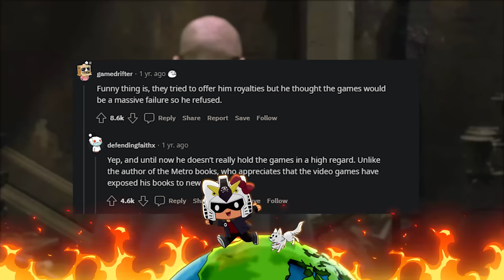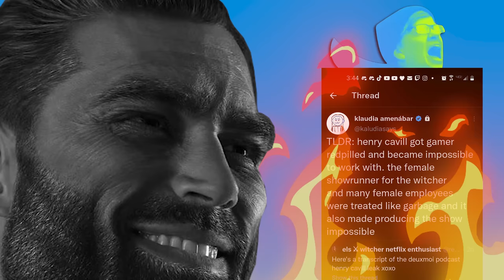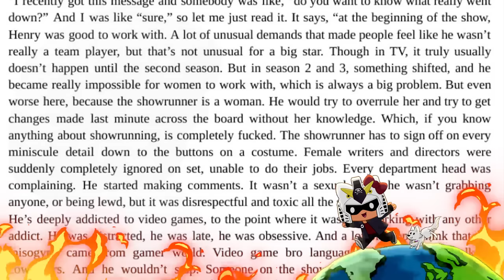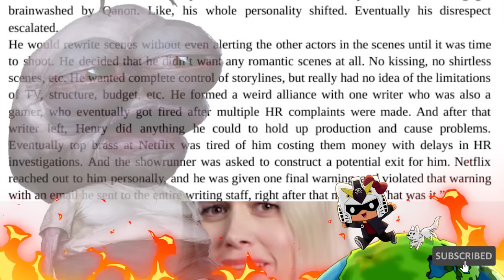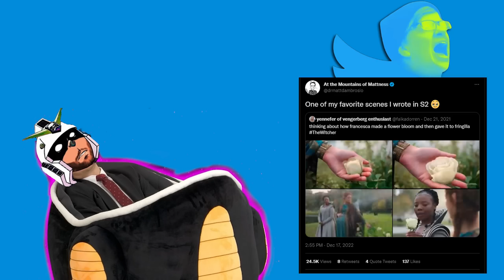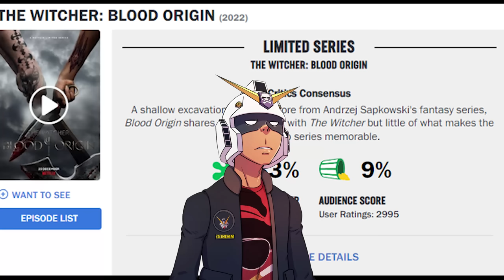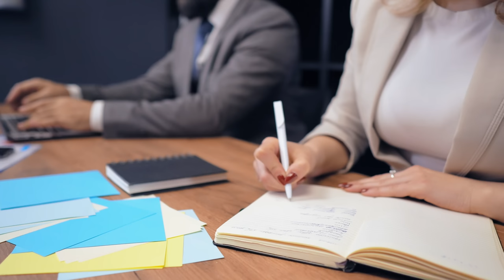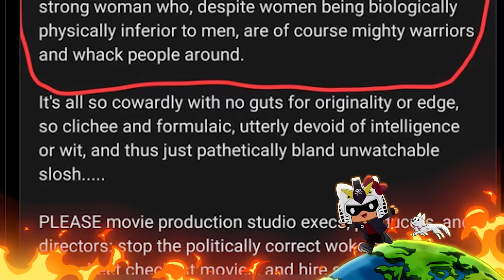Lauren Hisrich is the new Kathleen Kennedy │The Witcher: Blood Origin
this show is saving lives
→Mah Links←
PodCasts ►The Troll Toll Podcast
Gaming►NoREEfunds